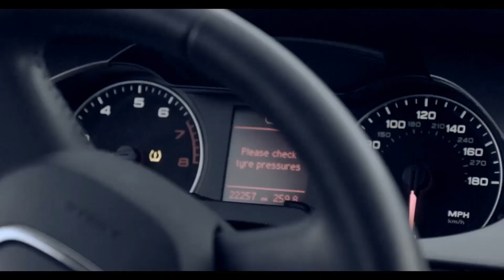Case of the Mondays Promo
Just For You solutions! Let us help!